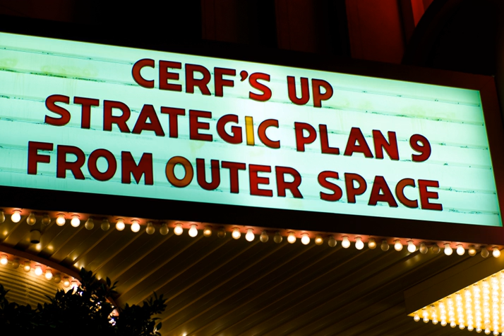Internet Corporation for Assigned Names and Numbers | Wikipedia audio article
00:02:03 1 History
00:07:31 2 Notable events
00:15:24 3 Structure
00:17:33 3.1 Governmental Advisory Committee
00:17:43 3.1.1 Representatives
00:18:09 3.1.2 Observers
00:18:21 3.1.3 Key holders
00:18:43 3.2 Democratic input
00:21:09 4 Activities
00:21:18 4.1 Uniform Domain-Name Dispute Resolution Policy (UDRP)
00:22:36 4.2 Proposed elimination of public DNS whois
00:23:43 5 Criticism
00:25:17 5.1 IBSA proposal (2011)
00:26:15 5.2 Montevideo Statement on the Future of Internet Cooperation (2013)
00:27:52 5.3 Global Multistakeholder Meeting on the Future of Internet Governance (2013)
00:29:47 5.4 NetMundial Initiative (2014)
00:31:33 5.5 .sucks domain
00:32:05 5.5.1 Controversy
00:33:53 5.6 .islam and .halal domains

- Socrates

SUMMARY
The Internet Corporation for Assigned Names and Numbers (ICANN  EYE-kan) is a nonprofit organization responsible for coordinating the maintenance and procedures of several databases related to the namespaces and numerical spaces of the Internet, ensuring the network's stable and secure operation. ICANN performs the actual technical maintenance work of the Central Internet Address pools and DNS root zone registries pursuant to the Internet Assigned Numbers Authority (IANA) function contract. The contract regarding the IANA stewardship functions between ICANN and the National Telecommunications and Information Administration (NTIA) of the United States Department of Commerce ended on October 1, 2016, formally transitioning the functions to the global multistakeholder community.Much of its work has concerned the Internet's global Domain Name System (DNS), including policy development for internationalization of the DNS system, introduction of new generic top-level domains (TLDs), and the operation of root name servers.  The numbering facilities ICANN manages include the Internet Protocol address spaces for IPv4 and IPv6, and assignment of address blocks to regional Internet registries. ICANN also maintains registries of Internet Protocol identifiers.
ICANN's primary principles of operation have been described as helping preserve the operational stability of the Internet; to promote competition; to achieve broad representation of the global Internet community; and to develop policies appropriate to its mission through bottom-up, consensus-based processes.ICANN's creation was announced publicly on September 17, 1998 ,and it formally came into being on September 30, 1998, incorporated in the U.S. state of California. Originally headquartered in Marina del Rey in the same building as the University of Southern California's Information Sciences Institute (ISI)], its offices are now in the Playa Vista neighborhood of Los Angeles.